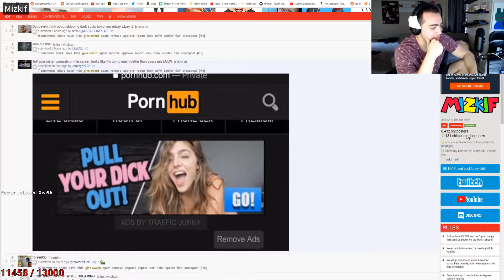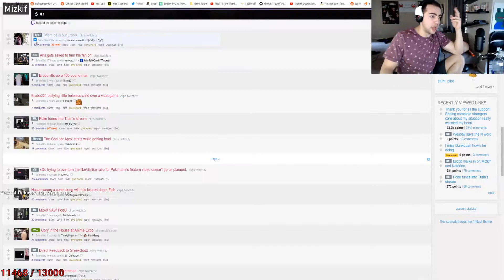Just Chatting : MIZS REAL VOICE LEAKED